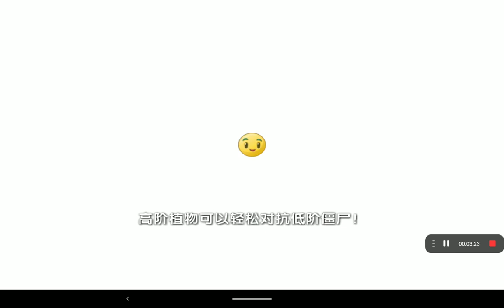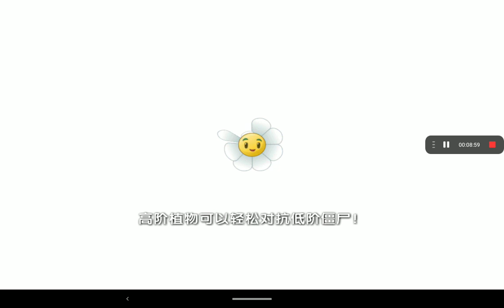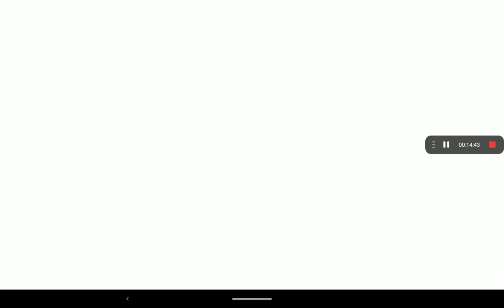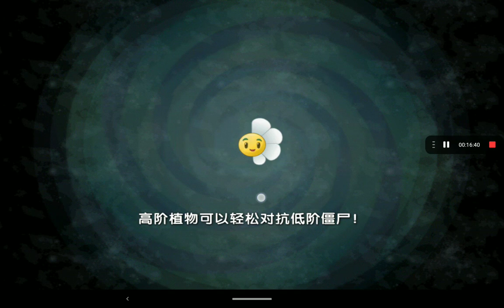primera planta nivel 3 pvz2 chino parte 106